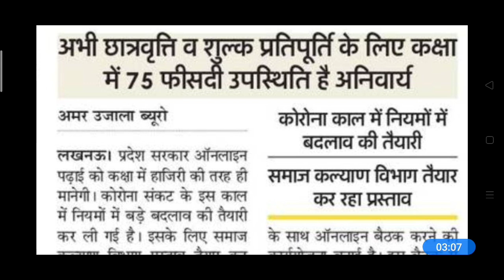Online पढ़ाई को Attendance मानेगी सरकार //Polytechnic Updates/bteupnews/upbtenews/bteup latest news/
bteup news,
bteup board news,
bteup polytechnic news,
up bteup news,
bteup exam news today,
bteup exam latest news,
bteup exam news 2020,
bteup semester exam news,
bteup latest news today,
bteup 2020 latest news,
bteup result latest news,
bteup latest news update,
bteup official news,